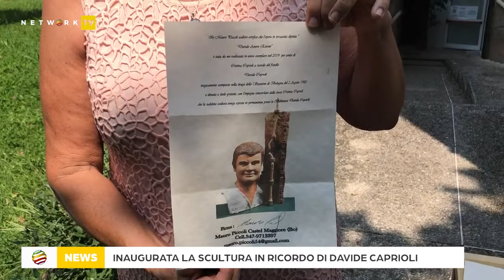A 40 anni dalla strage di Bologna, inaugurata la scultura in ricordo di Davide Caprioli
È stata inaugurata questa mattina nel parco della scuola media Aldo Fedeli, a Borgo Milano, la statua in terracotta che ritrae Davide Caprioli, giovane vittima veronese della strage di Bologna, 40 anni fa.